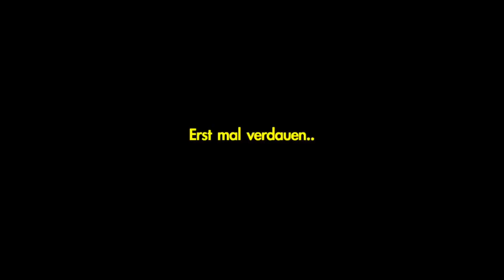EX-PROFI Fußballspieler zeigt seine TRIKOTSAMMLUNG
Glocke schon aktiviert? 🔔🤓

Nicht jeder kann von sich behaupten, einen Zweikampf mit Spielern wir Messi, Ibrahimovic und co. vollbracht zu haben. Timo kann es! Die dazugehörige Story und viele weitere Geschichten erfährst du in diesem Video!
❗️Für noch mehr CONTENT:❗️